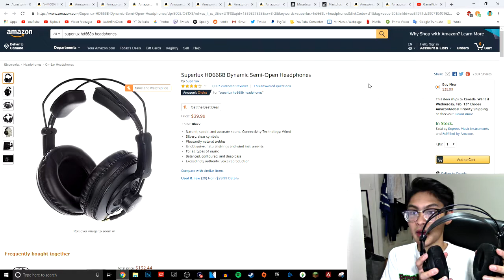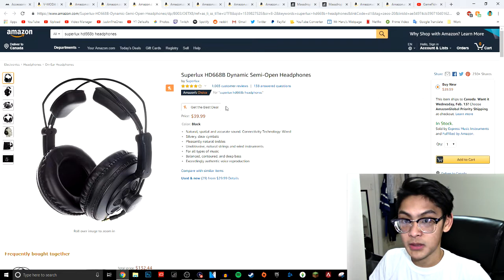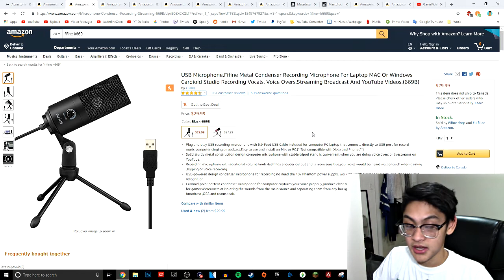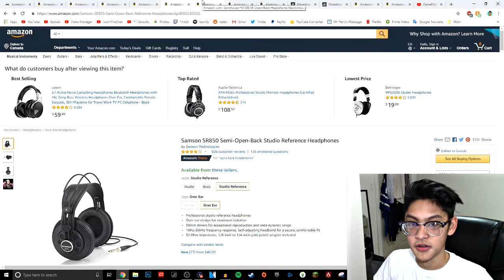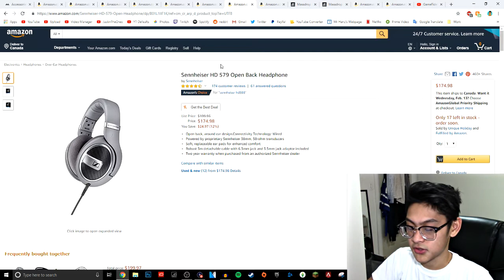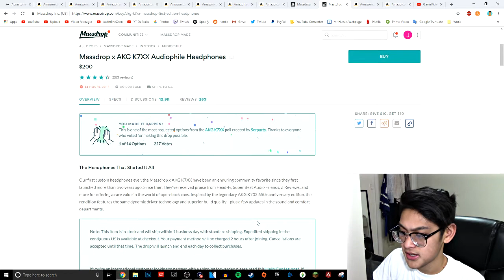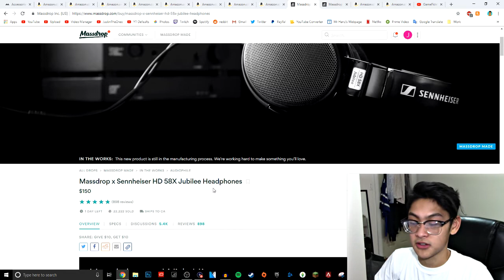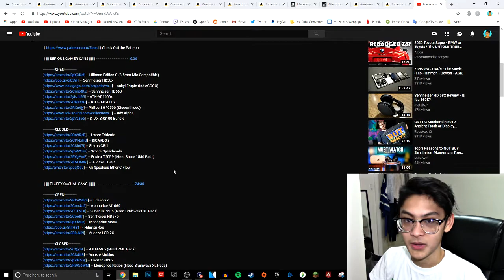Don't Buy a Gaming Headset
V-MODA BoomPro

FIFINE Condenser Mic

Blue Snowball iCE

Superlux HD668B

Sennheiser HD 598 SR

Sennheiser HD 579

beyerdynamic DT 990 PRO 80 OHM

FX Audio DAC-X6

FiiO E10K

Need help from watching one of my tutorials? Wanna hang out with me and other JTO viewers? I will 100% answer any questions if you @JustinTheOreo

►Please rate and comment, I really want to entertain all of you, so tell me what you want!